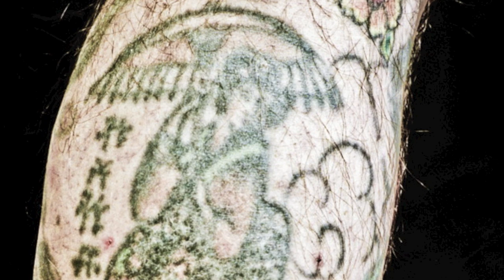Gedenken an Tattoo Theo - Dirk Bartschat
Gedenken an Tattoo Theo alias Theodor Hubert Hans Vetter aus Hamburg

Fotograf aus Leidenschaft - Dirk Bartschat aus Hamburg
Als Kind packte mich die Leidenschaft zur Fotografie. Fotografisch bin ich in keiner Nische. Alles was ist, Emotionen und Schwingungen interessieren mich.
Mich hat es immer begeistert mit Bildern die Zeit einzufangen, Gefühle und Emotionen über meine Bilder zu transportieren. Ich bin dankbar, Menschen mit ihren persönlichen Geschichten und Lebenswegen zu treffen und ihnen mit meinen Fotos etwas zu geben.
Euer Fotograf Dirk Bartschat